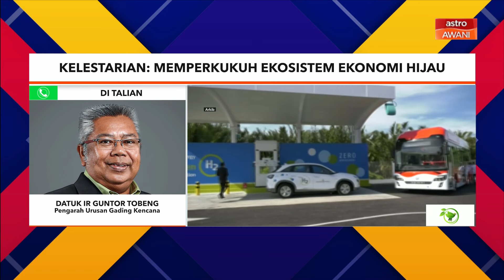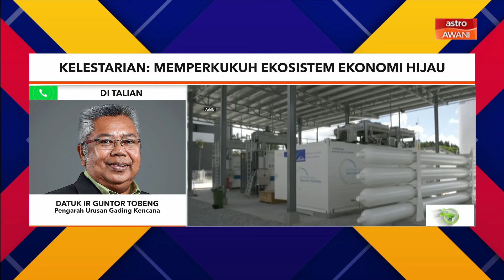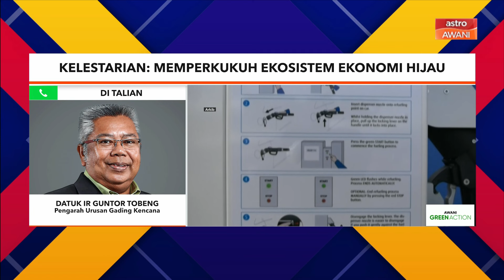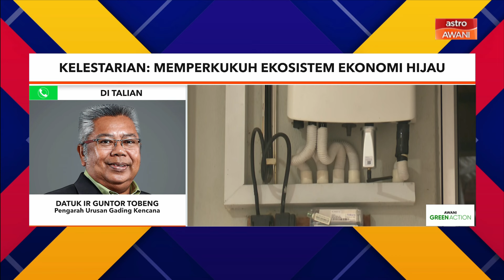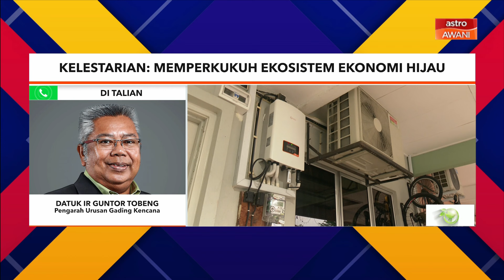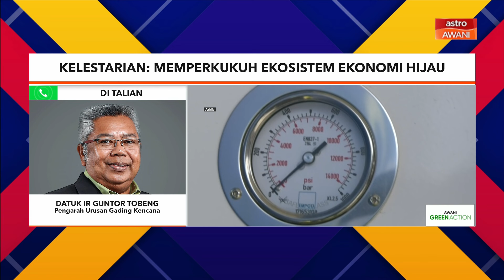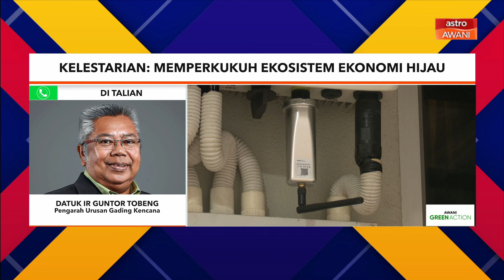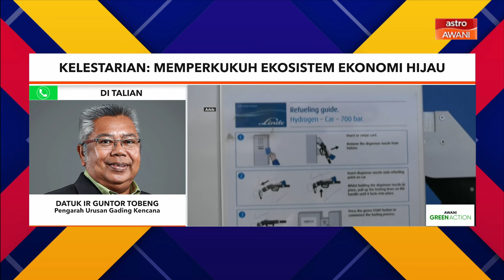Pantau Belanjawan: Kelestarian: Memperkukuh ekosistem ekonomi hijau